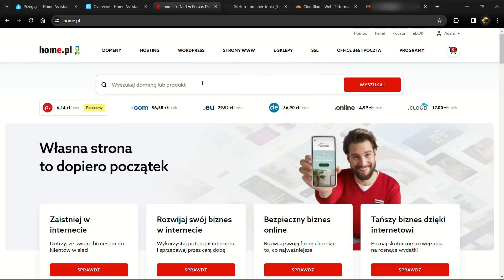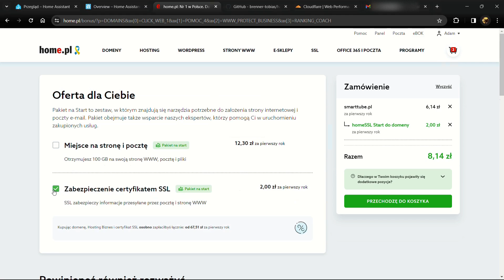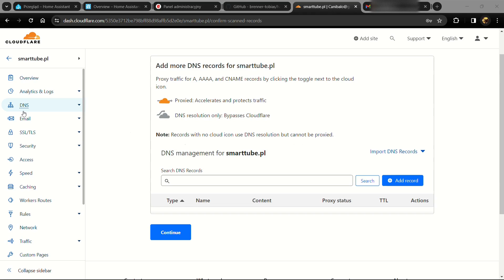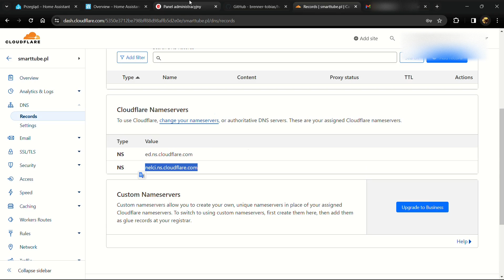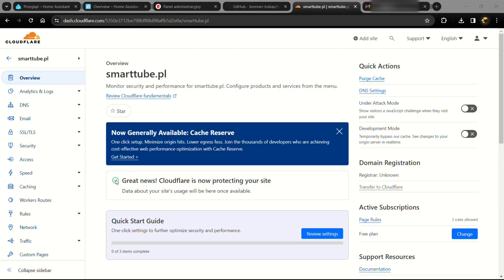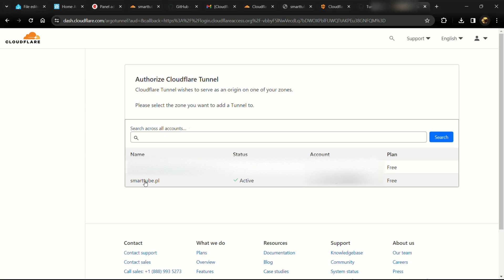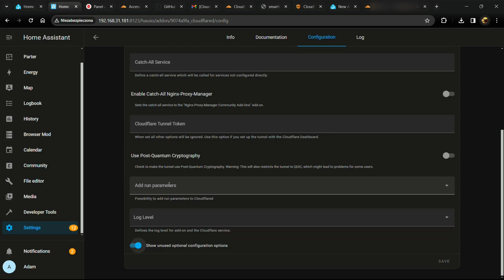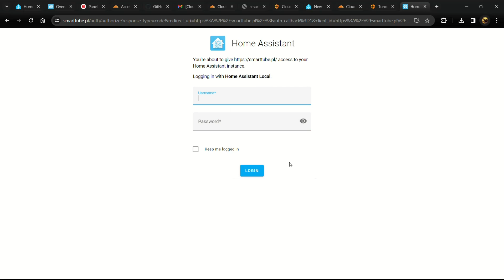[PL] Zdalny Dostęp Do Home Assistant Tani, Prosty, Bezpieczny Cloudflare OdZeraDoAutomatykiDomu #7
Witajcie w serii Od Zera Do Automatycznego Domu. Zabiorę was razem ze mną na przygodę tworzenia od podstaw automatycznego domu na bazie Home Assistant. Postaram się wrzucać do tej serii wszystkie rzeczy które robię na moim nowym sprzęcie. Robię wszystko od nowa! Będzie tego naprawdę sporo...
W tym odcinku przejdziemy przez dodanie zdalnego dostępu do Home Assistant przy użyciu dodatku Cloudflared i zakupionej domeny. Miedzy wierszami dużo moich komentarzy i praktycznych porad. Miniaturka do materiału została stworzona przez Dall-E.

Potrzebny kod do configuration.yaml:
http:
  ip_ban_enabled: true
  login_attempts_threshold: 10
  use_x_forwarded_for: true
  trusted_proxies:
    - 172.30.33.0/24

Inne linki (afiliacyjne)...

Chapters:
00:00 Wprowadzenie
00:25 Zakup domeny
04:42 Konfiguracja Cloudflare
06:38 Ustawienia DNS
07:29 Cloudflare znowu
09:27 HA i dodatek Cloudflared
13:45 Test dostepu
15:16 Zakonczenie